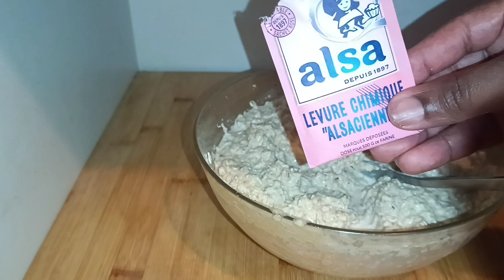Si vous avez 1 pomme, 1 tasse de flocons d'avoine et du lait, réalisez ce dessert en 5 minutes !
Dessert sans sucre ni même de la farine.
Dessert gourmand, goûteux, onctueux, délicieux, savoureux, sain et efficace, recette simple et rapide

La liste des ingrédients :
200 grammes de flocons d'avoine
1 pomme
200 grammes de melon
240 cl de lait
40 grammes de beurre
Sel

Cuire au four préchauffé à 360F / 180°C pendant environ 30 à 40 minutes.

Amis, si vous avez aimé la vidéo vous pouvez aider la chaîne. Collier+ recette seront enregistrées sur votre site !
Notez la vidéo ! C'est sympa et important et pour le développement de la chaîne ! Écrivez la sonnerie 🔔 pour entendre les nouvelles vidéos être informé dessert VIP26